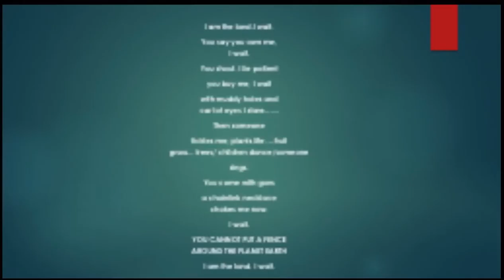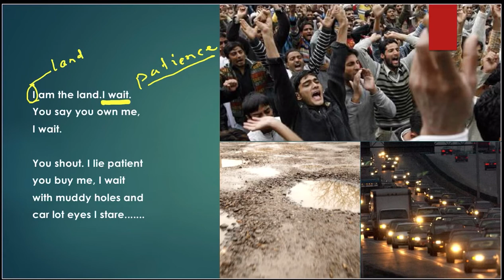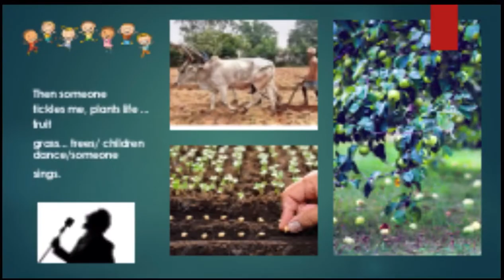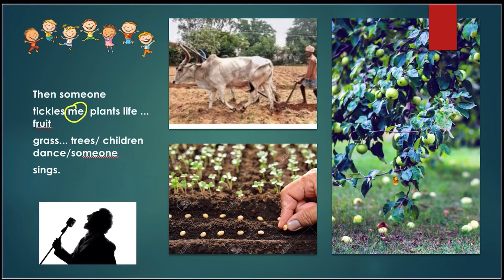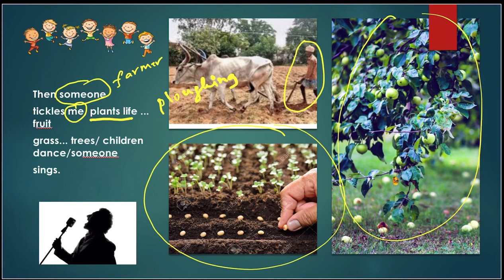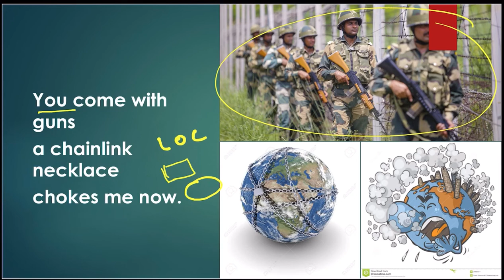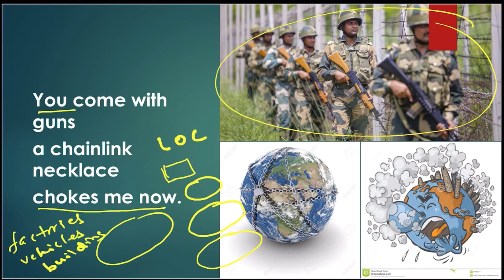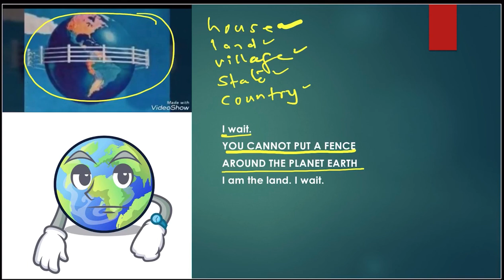CLASS 10th/KM - I AM THE LAND : By Badachi sir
I AM THE LAND A POEM BY MARINA DE BELLAGENTA.